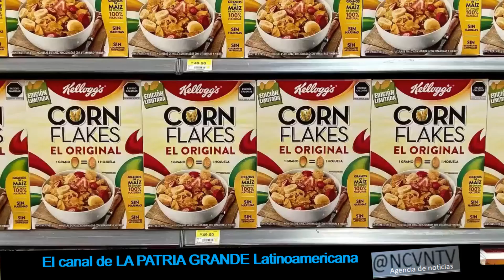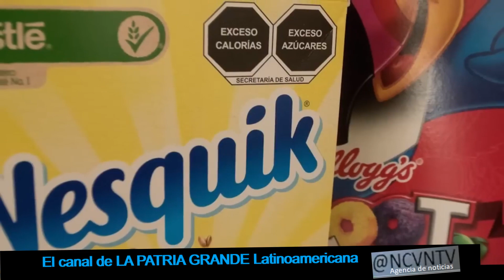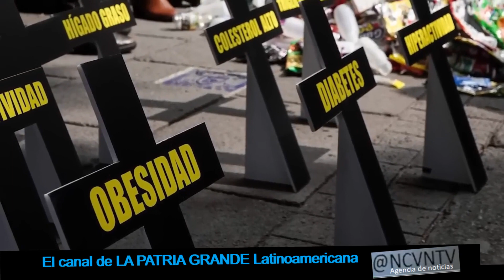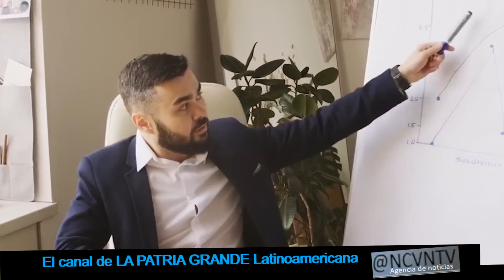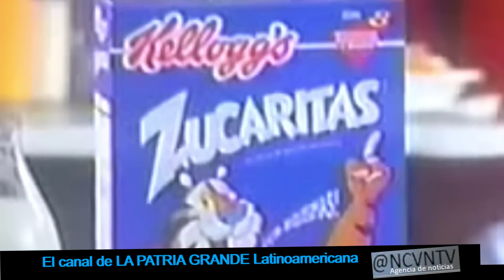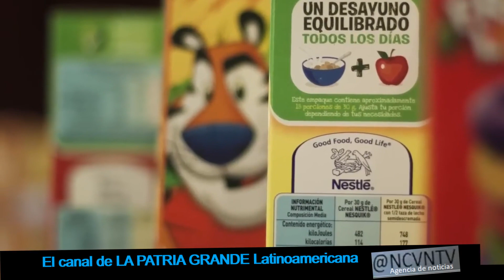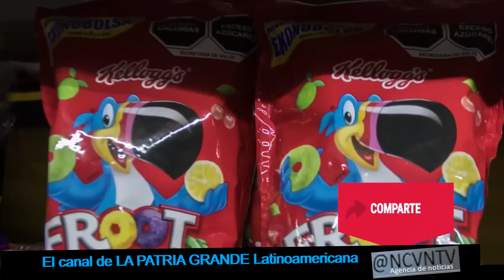PUBLICIDAD PEDÓFILA DE PRODUCTOS Y SERVICIOS DEBE SER ELIIMINADA POR NOCIVA